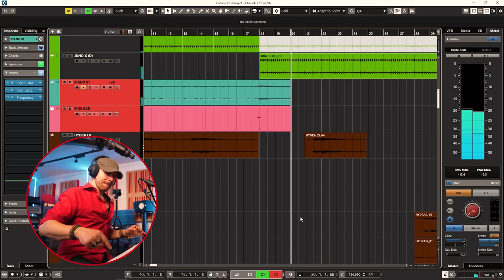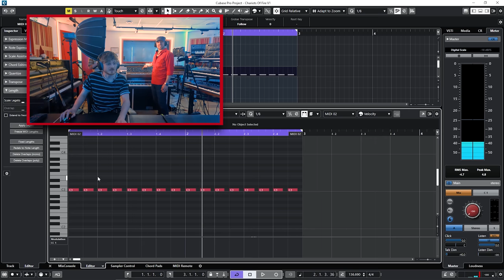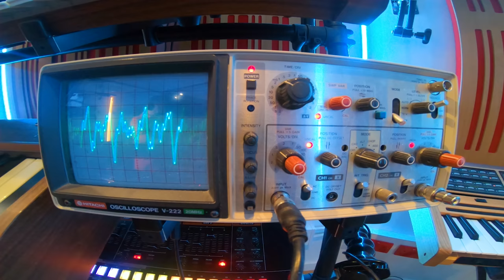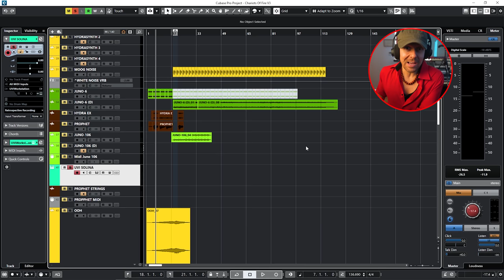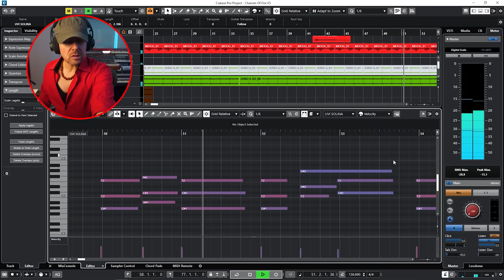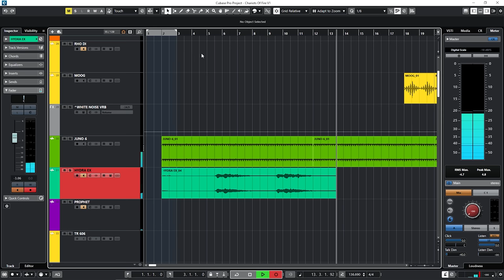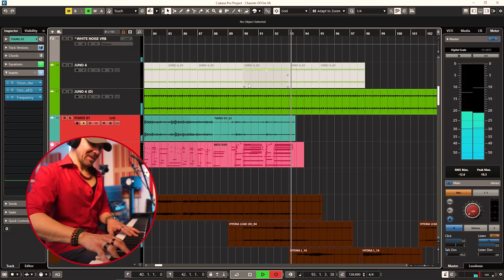Vangelis "Chariots Of Fire" Recreated (On Headphones)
Today reconstruct the arrangement of the famous theme "Chariots Of Fire" by the legendary composer Vangelis, using synthesizers and piano!